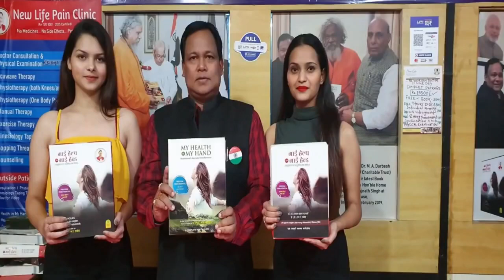Calcium का Tablet खाए बिना 100 साल तक हड्डियां रहेंगे मजबूत ,इसे रोजाना लें दूध के साथ सुबह साम